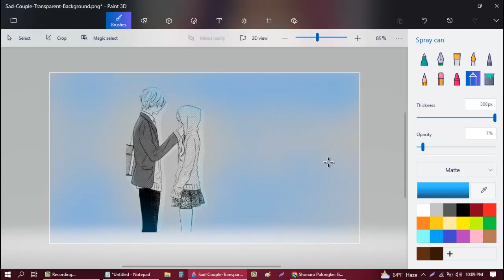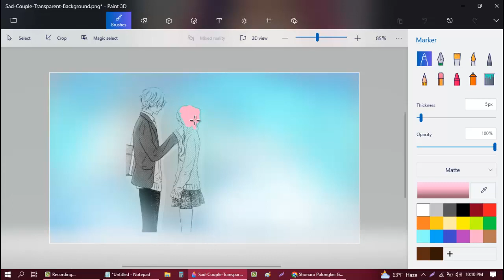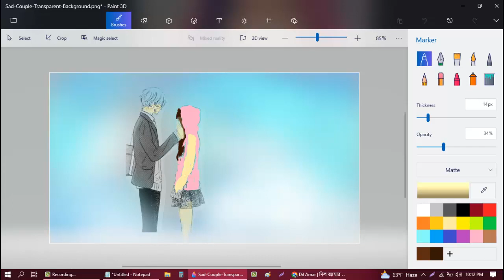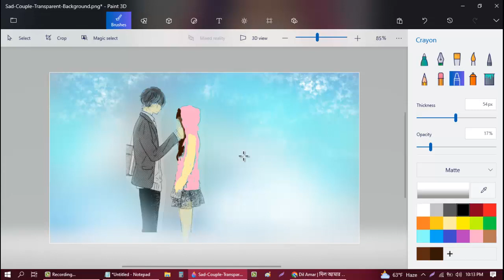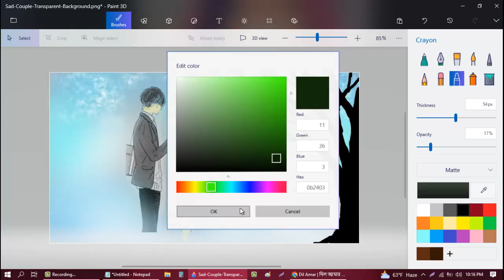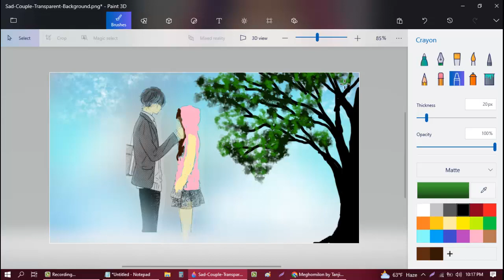How to Draw a Scenery with Microsoft Paint-3D